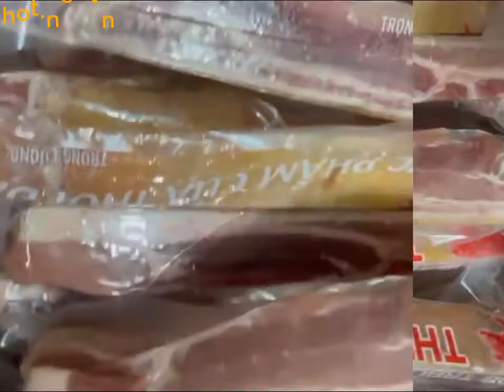Heo Rừng 1Kg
- Tên sản phẩm: Thịt Heo Rừng 500g
- Mã hàng: THR500g
- Quy cách: Bịt
- Đóng gói: 0.5Kg/Bịt
- Bảo quản: Ngân đông tủ lạnh
- HSD: 6 tháng.
- Xuất sứ: Việt Nam
- Đóng gói: Việt Nam
- Gà rừng nấm rơm thịt heo hun khói, Thịt Heo Rừng Nướng Muối Ớt Xanh.
- Thịt Heo Rừng Xào Sả, Thịt lợn rừng xào sa tế siu cay.
- Thịt heo rừng xào lá lốt, Thịt lợn rừng kho mặn, Thịt Heo Rừng Nướng Giấy Bạc.
- Thịt heo rừng áp chảo, Thịt heo rừng nhồi bí xanh, Thịt Heo Rừng F2 Ram Tiêu.
- Điều kiện bảo quản tốt, hàng luôn mới và chất lượng

Chú ý: Chỉ giao hàng tại TPHCM, TP.Thủ Đức, Đồng Nai, Bình Dương, Củ Chi, Hóc Môn